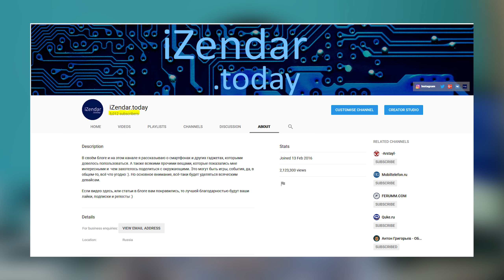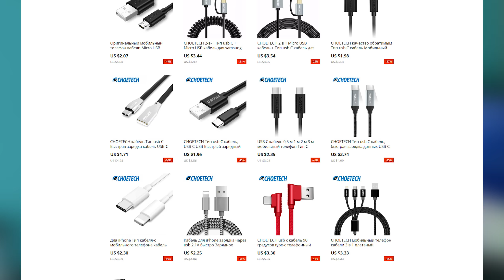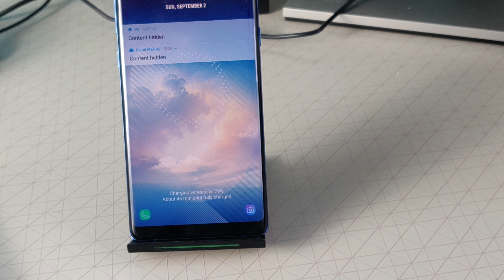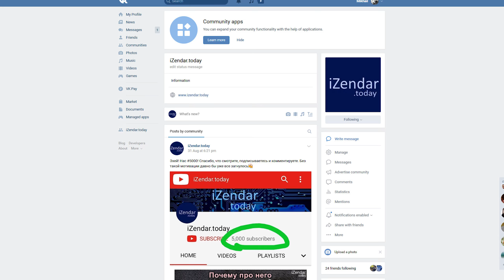Обзор беспроводного зарядного устройства от Choetech + розыгрыш!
Если есть желание помочь с развитием канала:

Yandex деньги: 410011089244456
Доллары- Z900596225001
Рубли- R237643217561